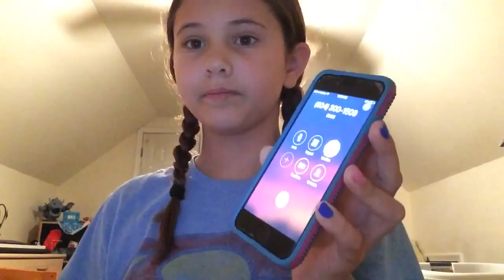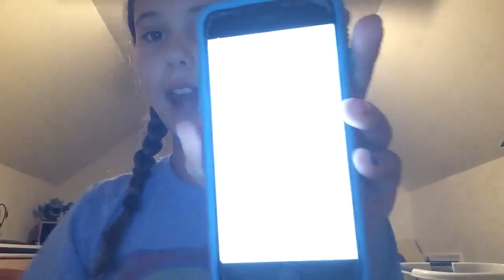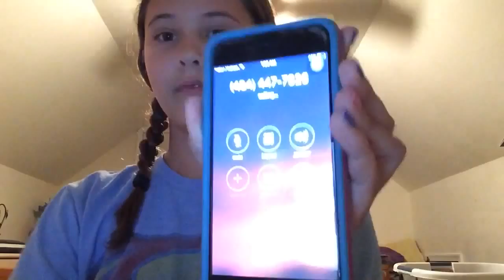''CALLING LOREN BEECH''!!! {SERIES}